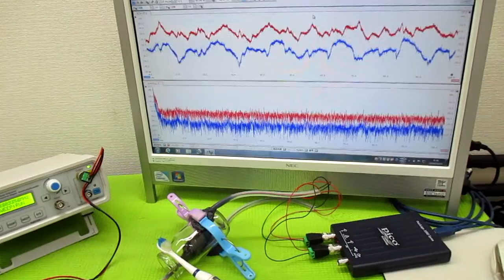オリジナル製品：超音波発振プローブを利用した超音波制御技術 ultrasonic-labo